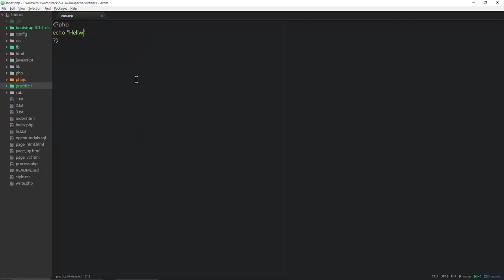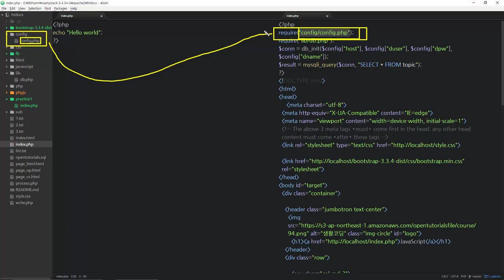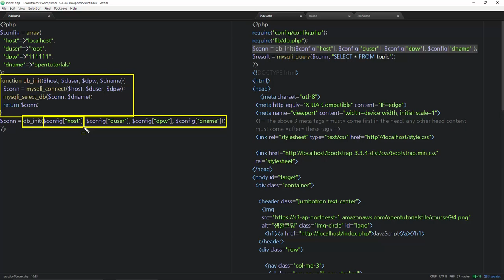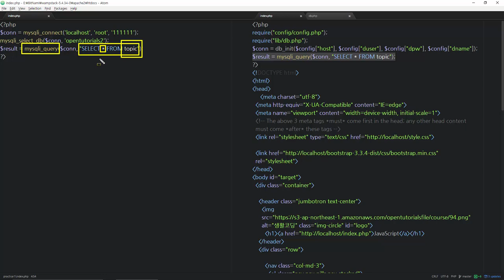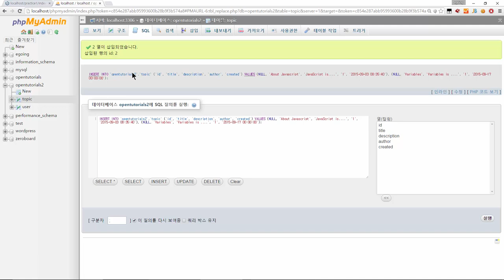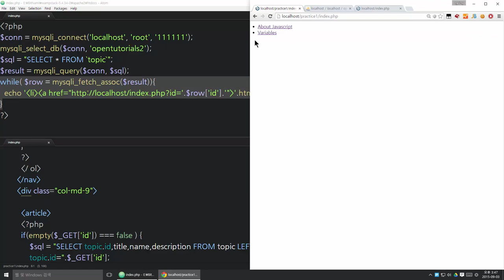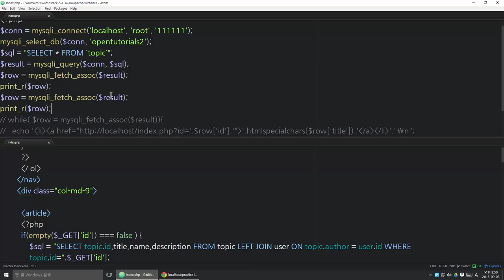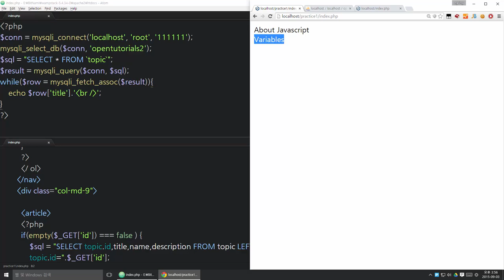웹애플리케이션 만들기 - 정리 2